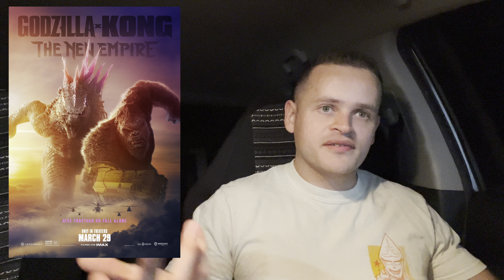Godzilla x Kong: The New Empire - Movie Review